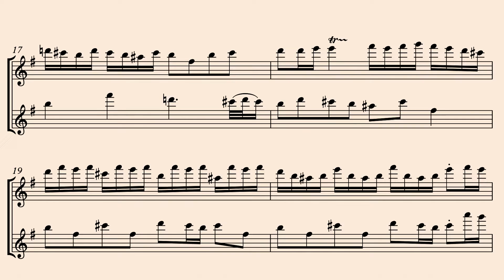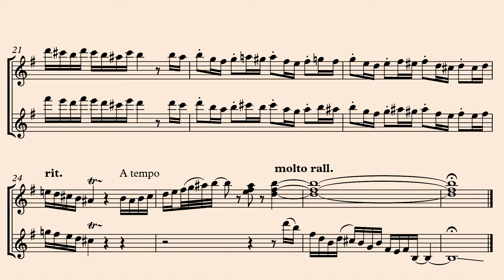Fuguetta (Malmsteen/Bach) - 2 electric guitars (sheet music included)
Fuguetta, by Yngwie Malmsteen, from the album “Unleash the fury” (2005). I'm using a Jackson DX 10D FS (D’addario strings), Overloud TH3, Lexicon reverb, compressors, EQ and reverb enhancer plugins from softube, Waves, Vienna software and Slate digital.

Sheet music (zip file. Including guitars parts and score with and without tab):